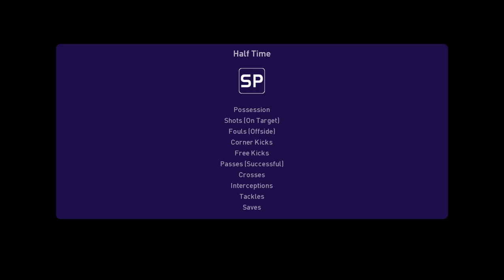eFootball PES 2021 SEASON UPDATE 2021 09 30 21 06 08